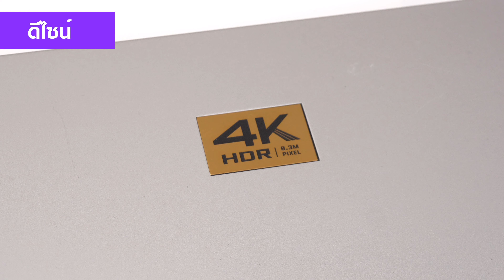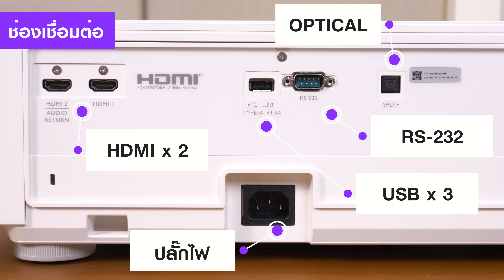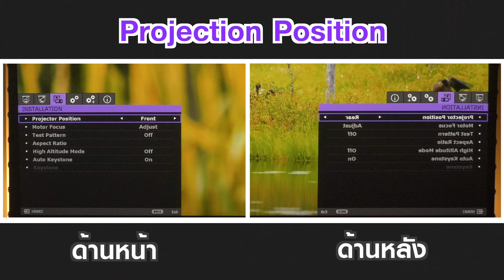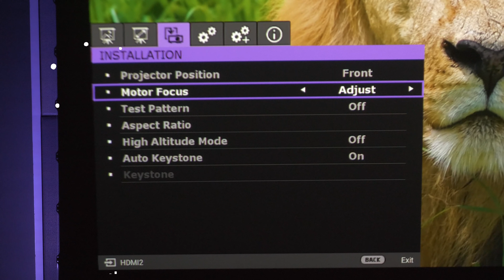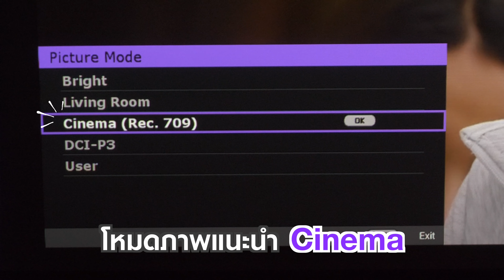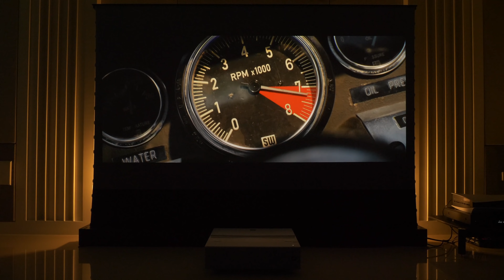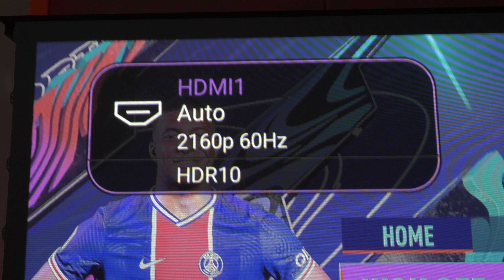รีวิวโปรเจคเตอร์ 4K BenQ V6000 | มิติใหม่แห่งการดูหนังจอใหญ่ใจกลางบ้าน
รีวิว BenQ V6000 | Ultra Short Throw Laser Projector ตั้งห่างจากจอรับภาพแค่ 22 ซ.ม.ได้ภาพใหญ่ 100 นิ้ว สร้างโรงหนังภาพในบ้านโดยไม่ต้องกังวลเรื่องระยะฉายอีกต่อไป ทดสอบด้วยการตั้งกลางห้องนั่งเล่นกลางบ้านให้ดู

ความละเอียด 4K HDR สว่าง 3000 Lumens ขอบเขตสี 97-98% ของมาตรฐานโรงหนัง DCI-3 พร้อมอายุการใช้งานยาวนานถึง 20,000 ชั่วโมง แสงสีจูนมาตรงมากได้มาตรฐานอุตสาหกรรมโรงหนัง พร้อมลำโพง Buil-In มาในตัว